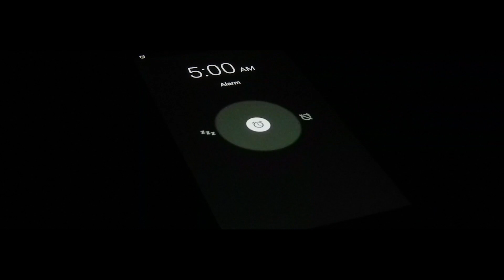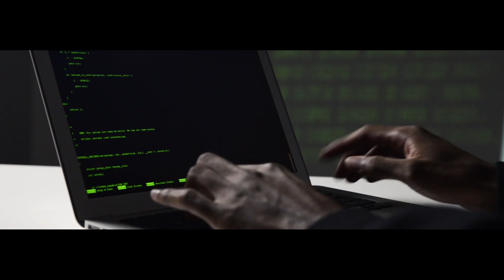Assaggio#2 – ARTE E SCIENZA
Dal telescopio al microscopio, dall’infinitamente grande all’infinitamente piccolo, dalla misurazione del tempo e dello spazio, alle quantità che codificano la vita dell’uomo. Quelle quantità, quei valori che servivano all’uomo per capire se stesso e la realtà vicina e lontana, oggi sono diventati i dati elaborati dai computer, onnipresenti nella vita di tutti. L’uomo inizia a concepirsi come una macchina, e la macchina sembra sempre di più assomigliare all’uomo.

Che differenza c’è tra il nostro esistere e il funzionare della macchina?

Con Paolo Benanti al prossimo Meeting!

Costruisci il Meeting con noi. Dona Ora!